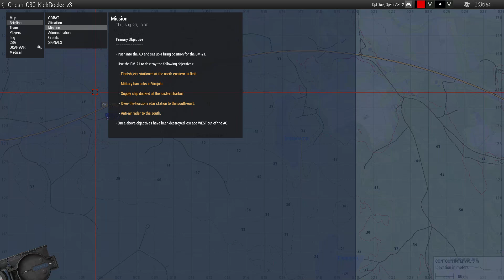Bourbon Warfare - Quiz Perspective - 1st TvT, CoOP - 10/27/24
This video features JSRS.